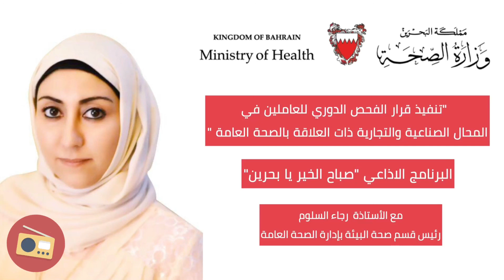اللقاء الاذاعي مع الاستاذة رجاء السلوم